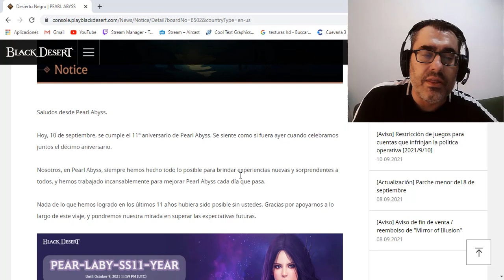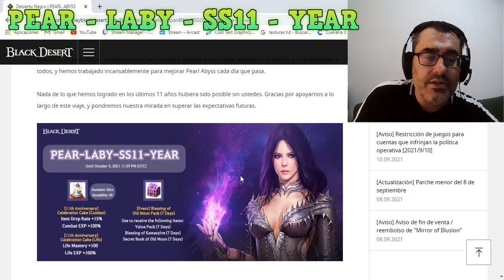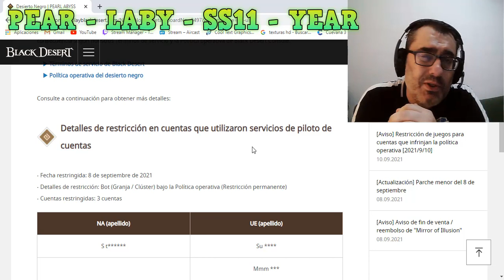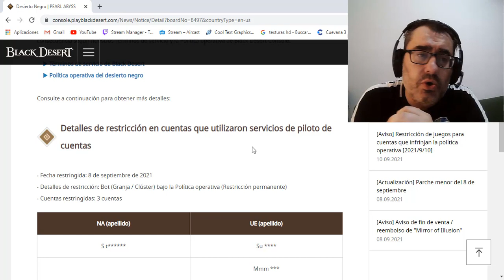BLACK DESERT CONSOLAS | 11 AÑOS PEARL ABYSS | BANEOS PERMANENTES